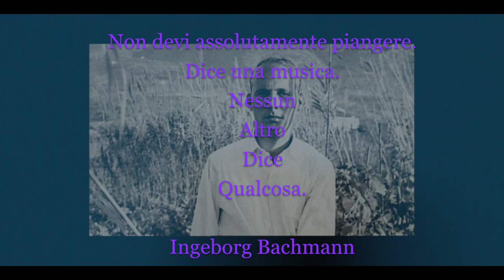Hans Werner Henze: la musica, l'amicizia, il gioco- TRAILER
Hans Werner Henze è stato un compositore omosessuale, tedesco, residente in Italia, è noto per le sue opinioni politiche marxiste ed il loro influsso sulla sua opera. Il film è un viaggio attraverso una vita inquieta, la vita di un uomo posseduto dalla musica.